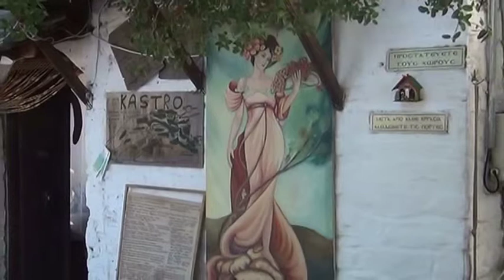Thassos Jeep Safari (foto video)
Przejazd bezdrożami Thassos samochodami Suzuki